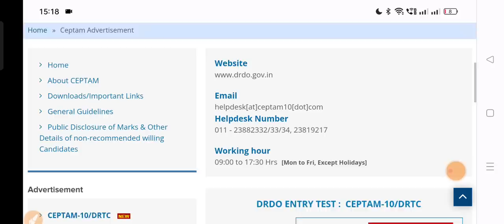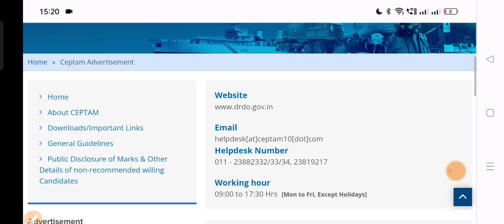DRDO CEPTAM 10 Result Declared|| DRDO STA -B Final Result Declared|| DRDO Result Out 2023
DRDO CEPTAM 20 STA B Final Result Declared